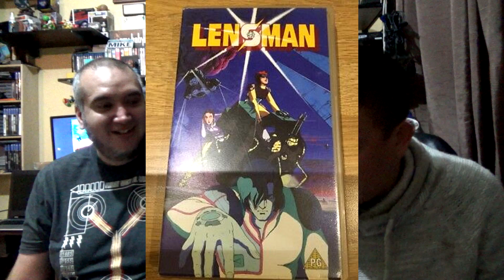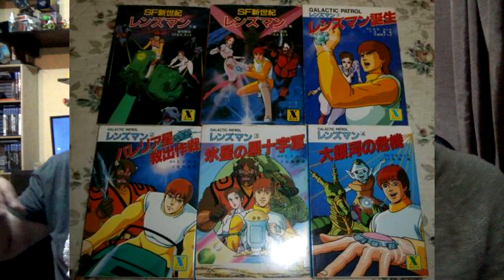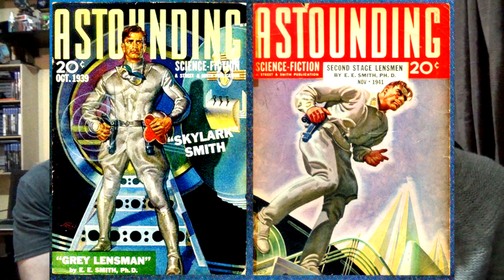BAÚL DE JAPÓN - LENSMAN "EL HOMBRE LENTE"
Aqui les vamos a decir cosas que pueden o no saber acerca de este anime de tan corta vida, pero de alto impacto en varias cosas que conocemos y seguimos hoy día.

Conozcan al colectivo de "La Abadía Retro" y sus canales, tienen cosas muy buenas: